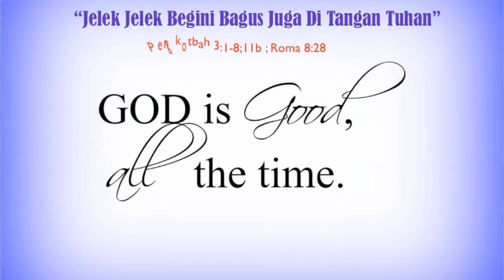GKI San Jose, Pdt Vincaent Arishvara "Jelek=jelek Begini, Bagus Juga ditangan Tuhan" 10 Juli 2016